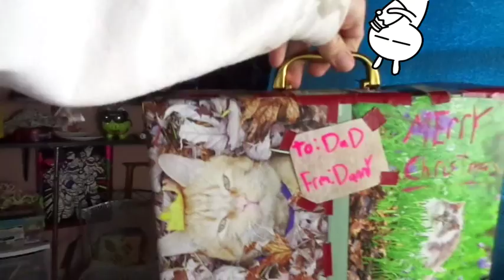Cat Body Parts All Over My Present